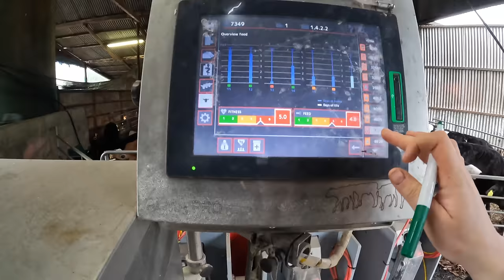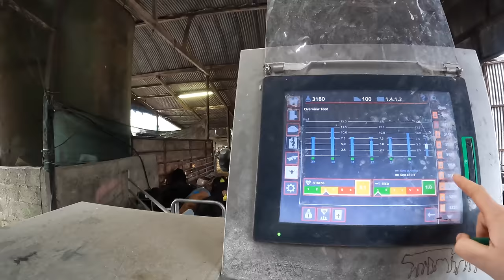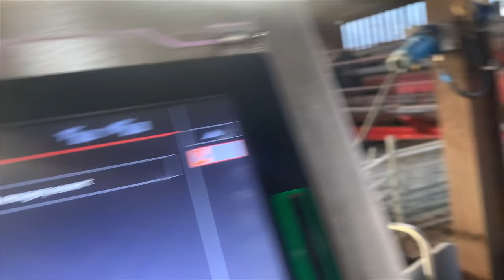A DAY IN THE LIFE WITH THE FARMERS WIFE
EirCode - N39 C6V6

For those that ask how they can help out the farm and support us

Small Town Girl by Pete Masitti, License ID: Xv7PWqn23xM